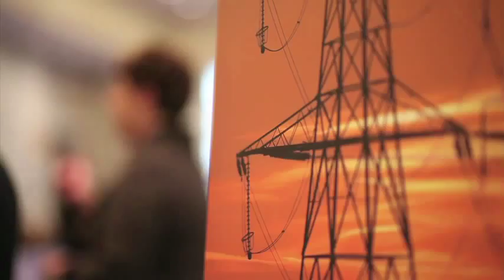Solar Photovoltaic (PV) Explained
BTLS host David Biello explains the science behind solar panels, and the allure of generating electricity directly from the sun's rays. To learn more be sure to check out